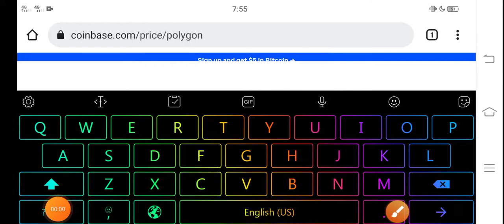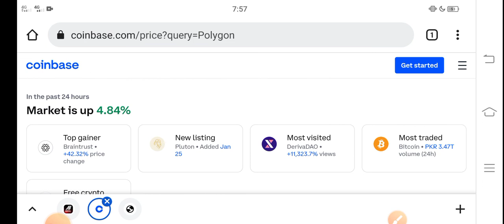Polygon Bill Gates Buying || Polygon Price Prediction! Polygon Today News